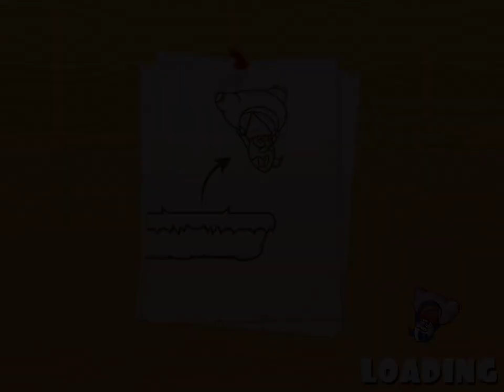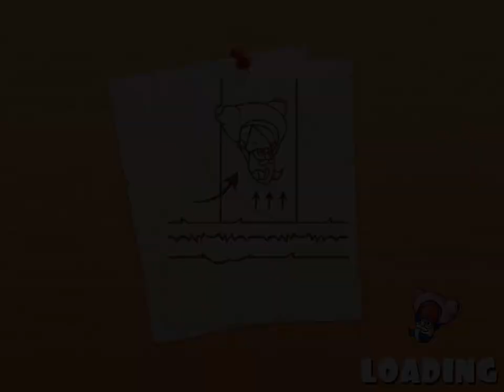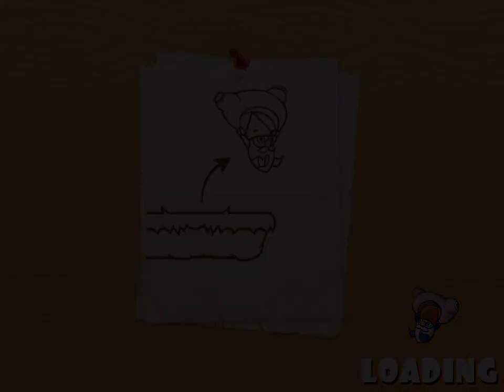Geki Yaba Runner Gameplay IOS / Android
Geki Yaba Runner by CHILLINGO (IOS/Android)
Save the kingdom, rescue the princess and…collect socks?
Put your platforming skills to the ultimate test as you run, leap and fly through over 100 fiendishly challenging levels in this Gnome’s bizarre adventure.

Transform your moustached hero into a ranging force of destruction or a super speedy gnome to overcome Gekiyaba’s harshest obstacles and turn up the ante with the mind-boggling boss castles.

Can you overcome every hurdle to save the princess and collect every sock?

Geki Yaba Runner Features:
• Embark on a challenging and quirky runner platforming adventure!
• Put your skills to the test in over 100 levels of punishing difficulty
• Transform your gnome into a raging monster or a sprinting athlete
• Try to stay focused in the dizzying illusions of the boss castles
• Track your friend’s progress through this massive quest

DOWNLOAD